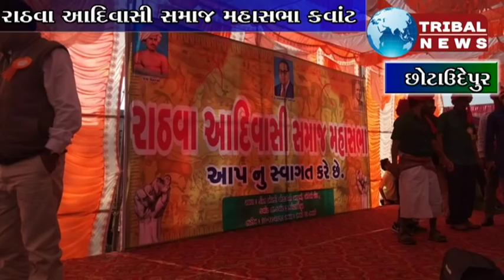RATHVA AADIVASI SAMAJ MAHASABHA CHOTAUDEPUR ST